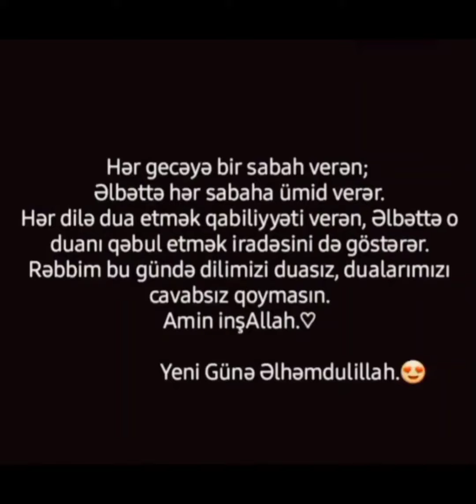28Gun.Allahdan Ümüd Kəsilməz!